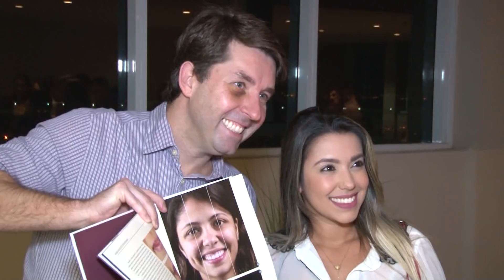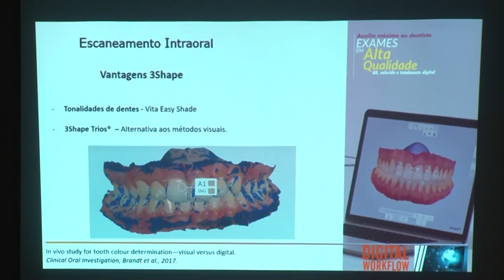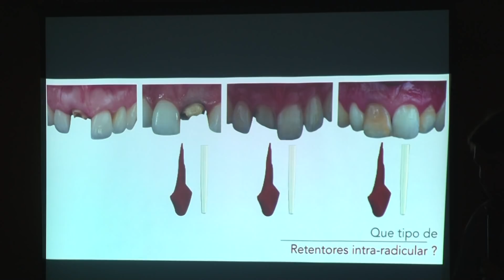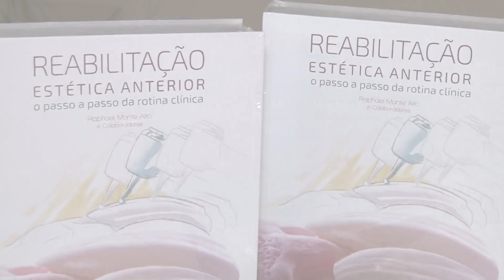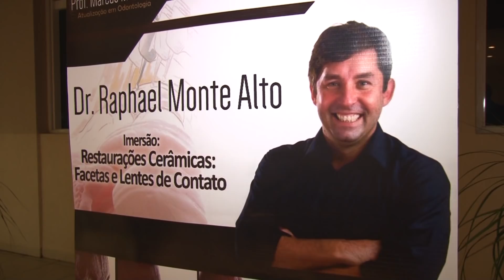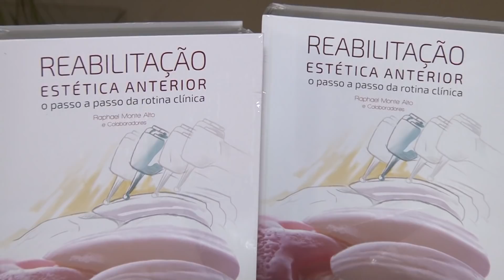pgm TOTALMENTE NAYARA LIMA 01 07 2018 BL1